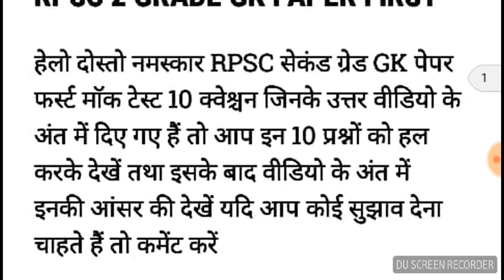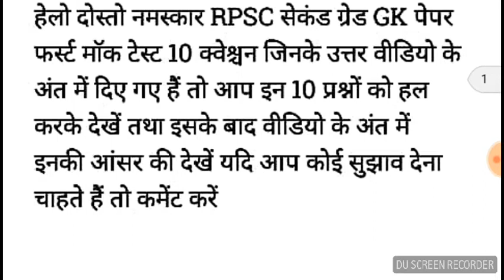RPSC सेकंड ग्रेड GK पेपर फर्स्ट महाद्वीप मॉक टेस्ट 10 क्वेश्चन यह लाइव टेस्ट है इसके उत्तर अंत में ह